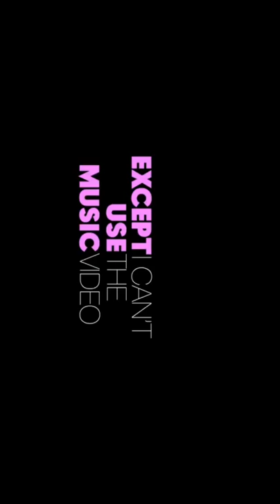Thank you next thank you next thank you next thank you next thank you next thank you next thank you